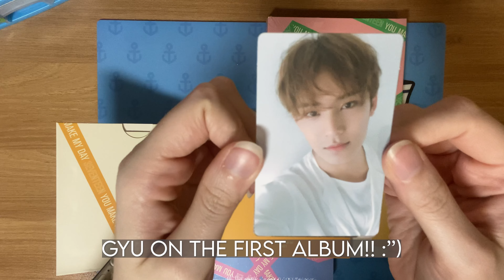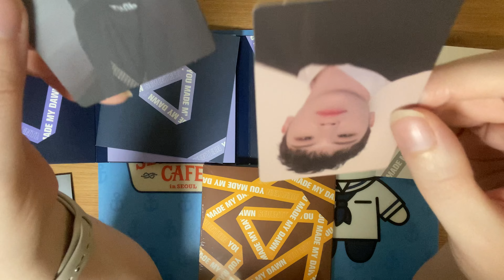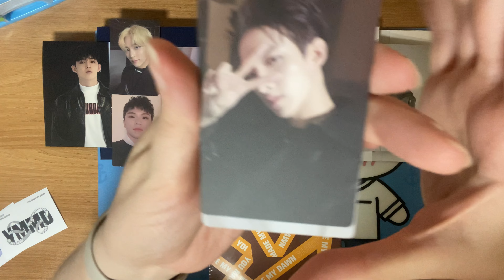SEVENTEEN's YMMD Reprinted Albums Unboxing!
Unboxing a full set of SEVENTEEN's YOU MAKE MY DAY and YOU MADE MY DAWN albums that have been reprinted!

No talking in this video, no photobook flip throughs either. Just enjoying the nostalgia and joy of reliving SEVENTEEN's and my youth. YMMD was probably peak Carat life for me!

I have all the Mingyu and Minghao inserts for these albums so I was hoping for Wonwoo!